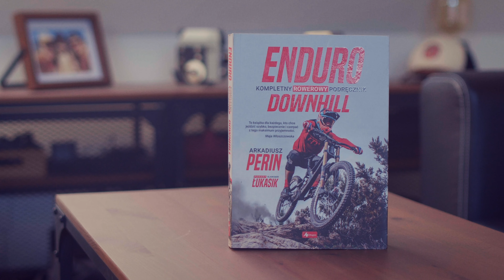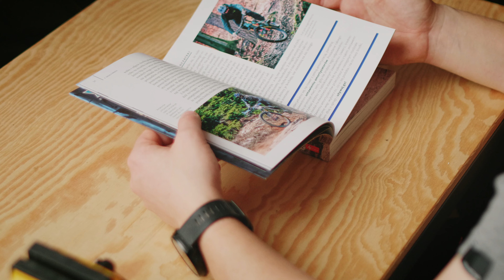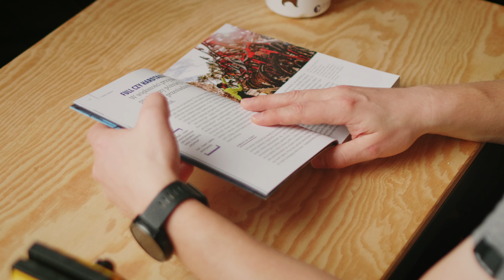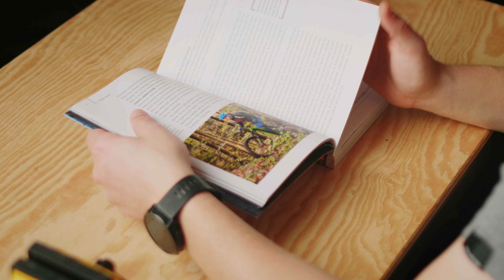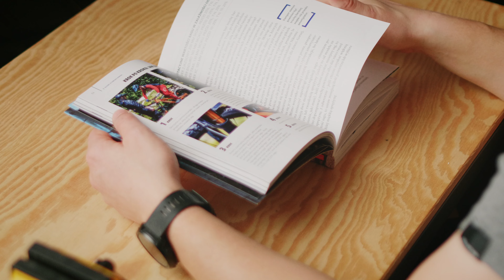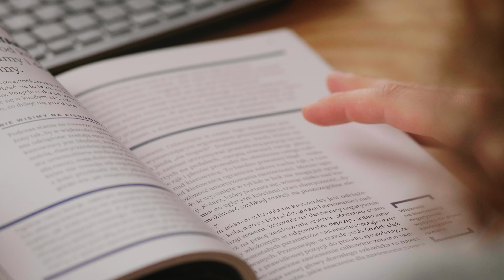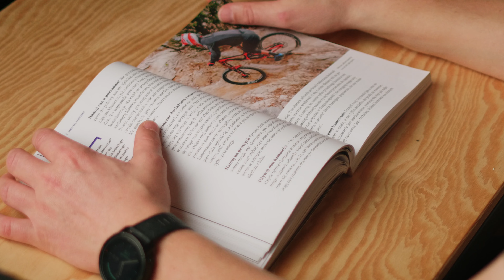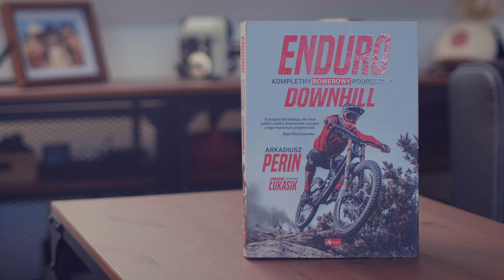RECENZJA: Enduro downhill – kompletny rowerowy podręcznik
Kilka miesięcy temu przeczytałem książkę "Enduro downhill – kompletny rowerowy podręcznik" napisaną przez  @arkadiuszperin4979   ,  @sawomirukasik8429  i Artura Hryszko. To nie był mój pierwszy "rowerowy podręcznik", ale pierwszy, który tak lekko i szybko pochłonąłem. 🙂

Wcześniej przeczytałem kilka innych publikacji, po niej – kilka kolejnych i postanowiłem, że warto podzielić się swoją opinią, bo różnic między książkami jest sporo. Poniższy materiał, to moja opinia, pełna osobistych odniesień, ale za każdym razem staram się o tym wspominać. Sądzę, że jeśli ktoś zastanawia się nad zakupem książki o podobnej tematyce, to ten film może być pomocny. 😎

Jeśli chcielibyście poznać moją opinię o kolejnych książkach, to dajcie znać... wystarczy wdusić kciuk lub skomentować 😜

Spis treści:
00:01 – Intro.
00:23 – Czołówka.
02:45 – Komu się spodoba, czyli do kogo jest skierowana?
03:13 – Ocena organoleptyczna (dotyk, węch, smak itp.).
04:05 – Na pierwszy rzut oka, czyli ocena estetyczna.
05:58 – Konsumpcja i zadowolenie. Czy dobrze się bawiłem?
08:34 – Merytoryka, błędy i poprawność (rzeczywistość vs. fikcja literacka).
10:30 – Wrażenia końcowe... innymi słowy podsumowanie.